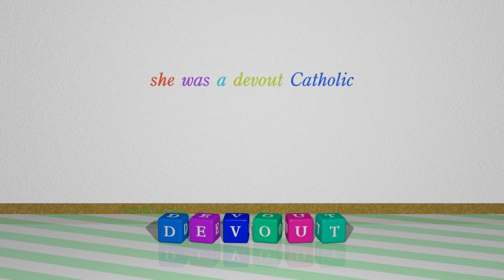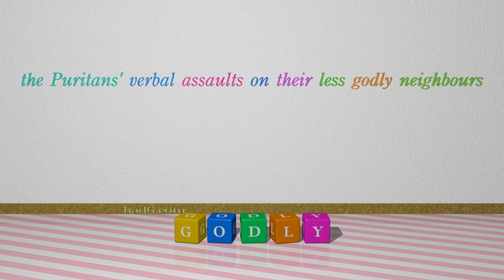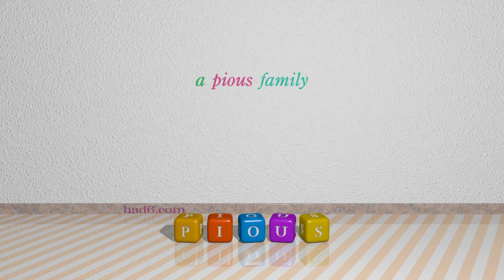holy - 6 adjectives synonym of holy (sentence examples)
This video examines holy as an adjective. Here, 6 adjectives, which have meanings similar to that of holy in standard English, are introduced through sentence examples. These synonyms help you to remember the meanings of this group of words for improving your vocabulary.